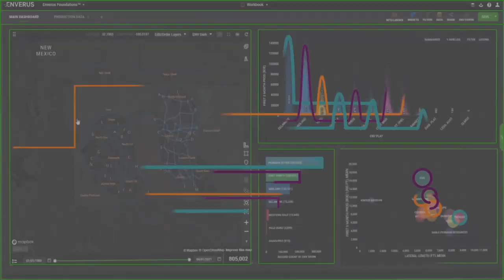The Energy Question Podcast, Episode 17 with Tom Pyle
00:00 - Intro
01:30 - Knowing Tom Pyle
03:33 - Talks about good sane sound energy policy that would benefit the country
06:16 - Energy Policy Decisions
09:15 - Politicians making bad energy policy choices
12:17 - Jones Act
13:37 - Politics in Energy
14:58 - Talk about Hydro Electric
16:46 - Energy on the talk
20:56 - Inflation Reduction Act
24:15 - What do you think it's going to be in 30 years, 30 years from now, and trillions of dollars more?
26:39 - What's happening with wood to generate electricity now, especially in New York?
31:42 - Outro

In Episode 17 of The Energy Question, David Blackmon interviews Tom Pyle, President of the Institute for Energy Research.

David and Tom spend 30 minutes covering the landscape of energy issues impacting the United States, and the direction of energy policy we can expect to see out of Washington, DC in the wake of the recent mid-term elections.